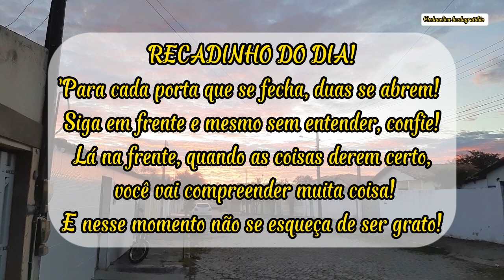RECADINHO DO DIA!